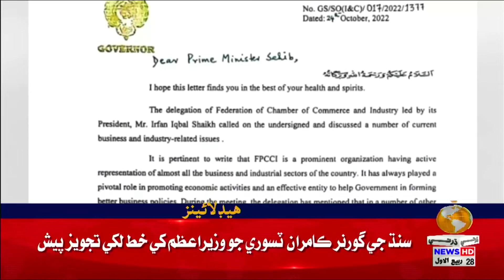02 PM Headlines || Dharti TV News || 25 October 2022